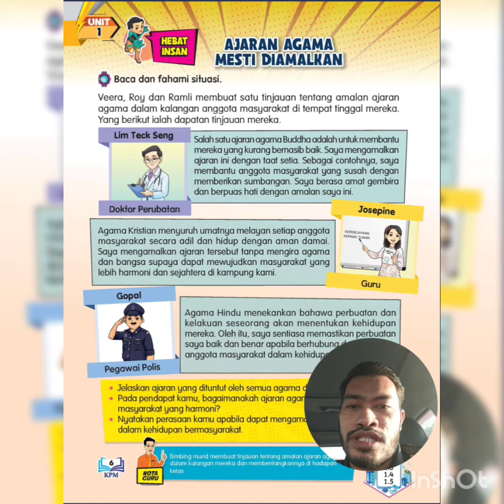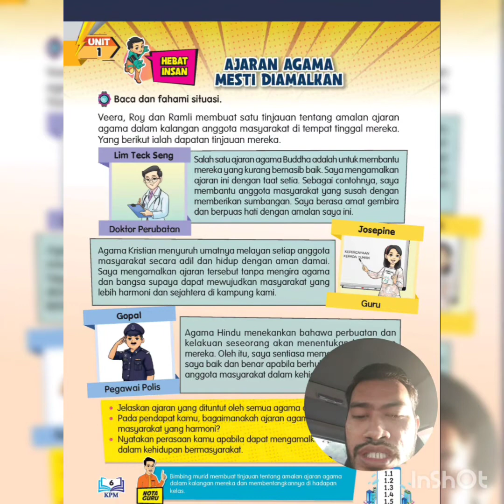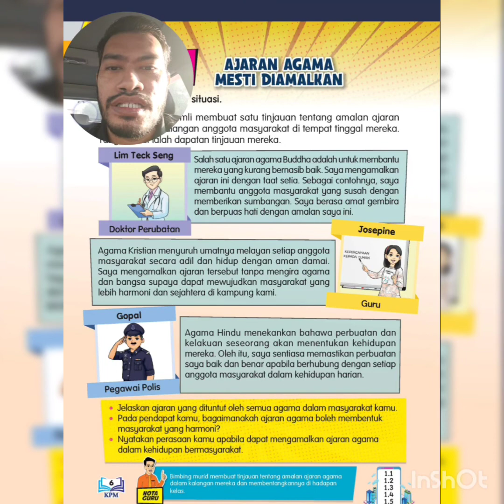PDPR PENDIDIKAN MORAL TAHUN 5 MINGGU 4 AJARAN AGAMA MESTI DIAMALKAN